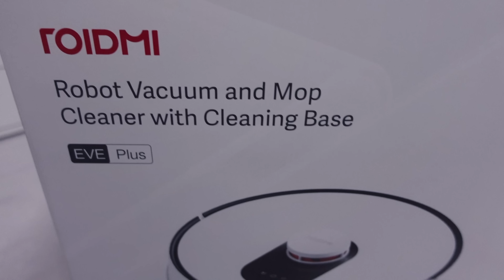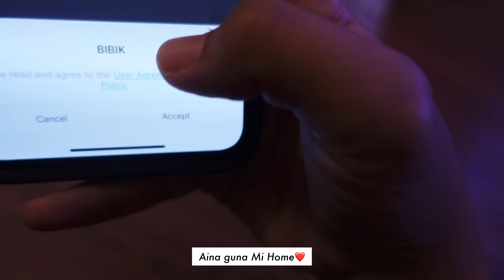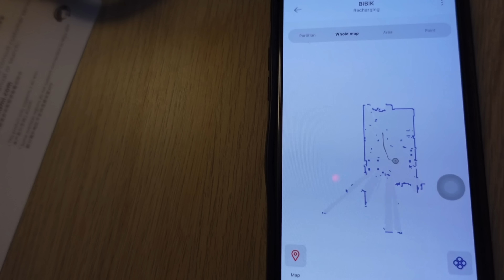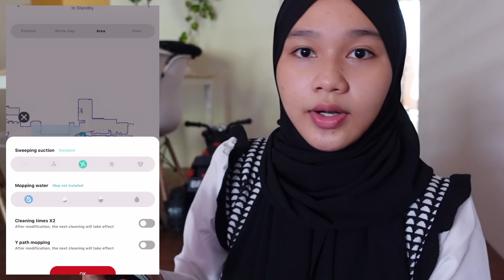Aina ada BIBIK! Easy kerja rumah pasni!! TQ ROIDMI EVE PLUSS || Aina&Vlog 140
OPEN ME!!!

Haa! Jangan lupa join group telegram okey!
Nak Link?

Support aina hashtag ainafam ainamaisara Sayang Hampa🌹

❤️ 💐Click Down Below All Aina Equipment RECORDING :

❤️LAZADA

1. IPHONE 11 MAX PRO
2. Sony Alpha a7 II
3. Gopro Hero 7 Black
7. Andoer Studio Photo Lighting Kit
8.  Ring Light with 160CM Tripod Stand Phone Holder Selfie Ring Light
9. Apple 10.5-inch iPad Air
10. Apple MacBook PrO: : -

❤️SHOPEE

1. Iphone 11 pro Max
3. Go Pro Hero 9Black
9. Apple iPad Air 2019
10. MacBook Pro 2020 : -

SUBLINES!